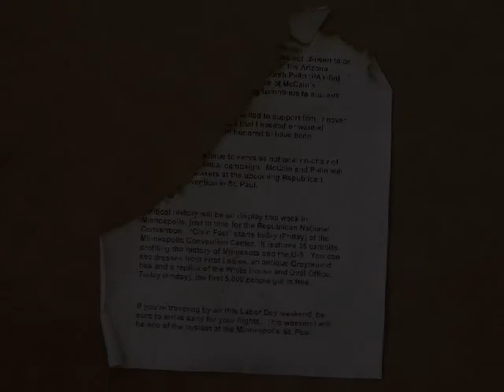TD Mischke at the Fair: Flaming News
At the 2008 Minnesota State Fair, (Friday August 29th), Tommy finds a volunteer to read the news.